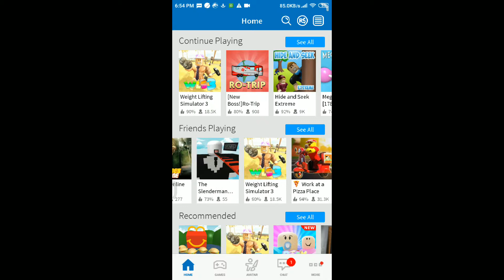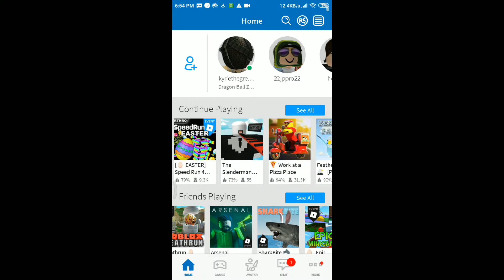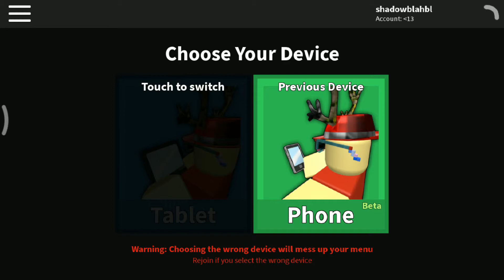Playing several games from roblox